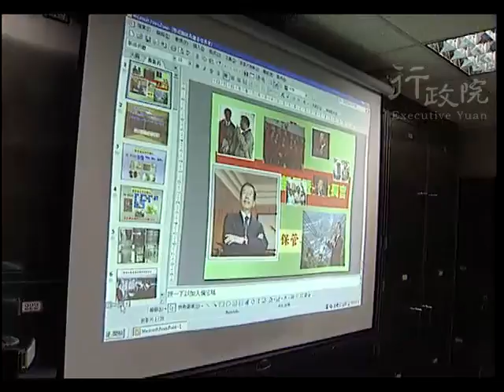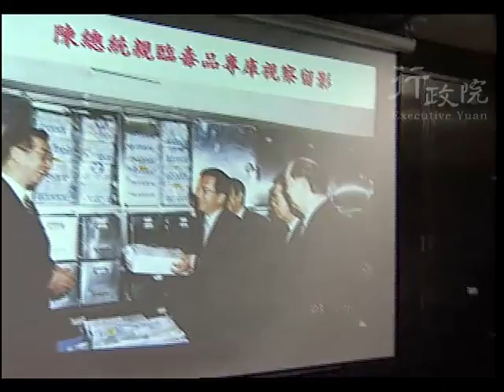2005年07月14日謝長廷院長視察法務部調查局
2005年07月14日謝長廷院長視察法務部調查局